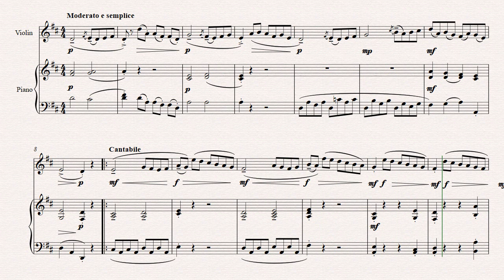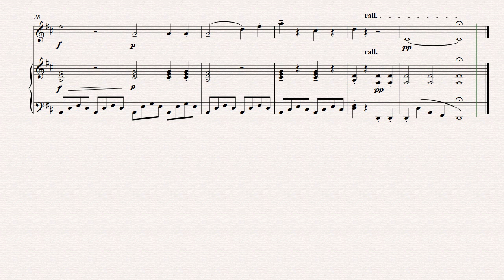Beethoven, Sonatina, Violin